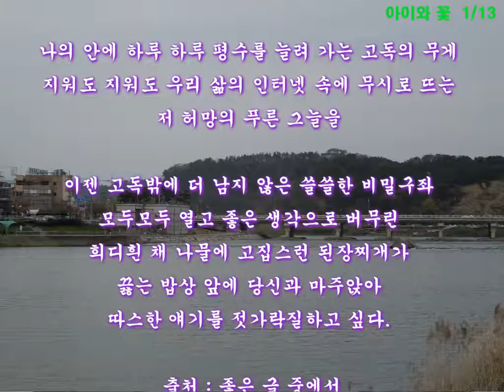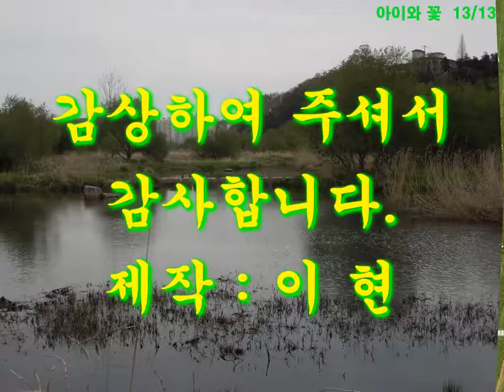아이와 꽃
바구니 속에 아이와 꽃으로 편집